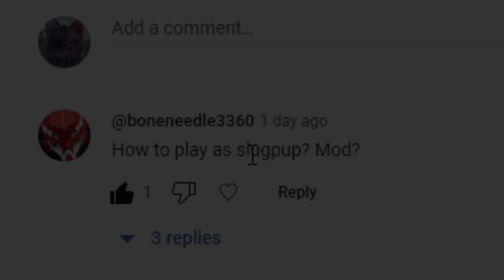Tutorial of how to become a slug-pup! [you will need downpour]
this video was made cus I saw some pll asking in the comments i hope this explains how to become a pup well!